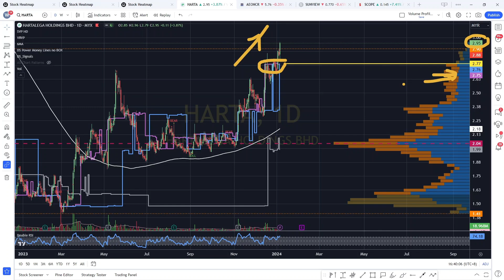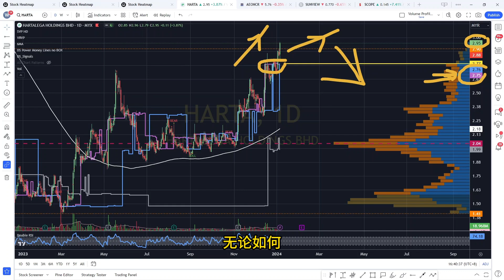HARTA HARTALEGA 只要不跌破这条线都可以继续守住!盘后筹码峰技术分析.[CC 中英文字幕 ENG SUB].06012024